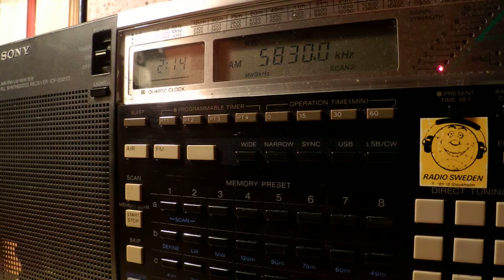31 07 2014 WTWW 1 Scriptures For America in English to ENAm 0213 on 5830 Lebanon